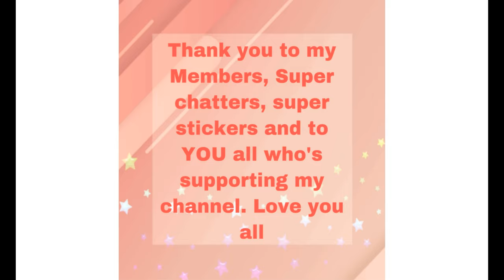FISHING TIME WITH FAMILY